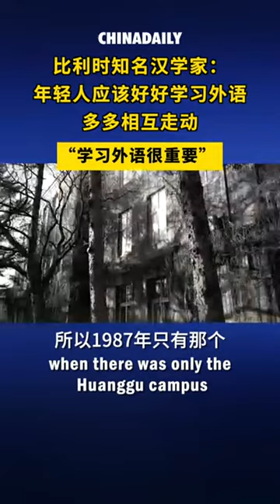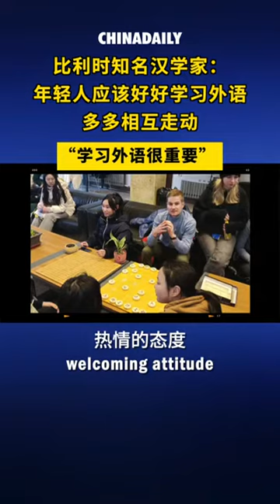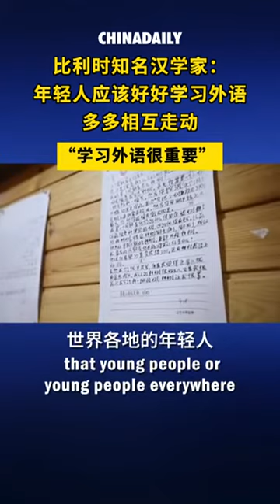Renowned sinologists visit Chinese alma mater after 30 years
In the movie ‘Before Sunrise’, Celine once said:

“If there's any kind of magic in this world, it must be in the attempt of understanding someone, sharing something. I know, it's almost impossible to succeed, but who cares, really? The answer must be in the attempt.”

This line must resonate with Belgian Sinologists Ann Heirman and Bart Dessein. Their journey started in the 1980s in Liaoning University of Liaoning province, where Bart studied Chinese and Ann taught French.

They both believe in the power of connection and of seeing the bigger world, because only with mutual understanding can the obstacles in cross-cultural communication stop being barriers.